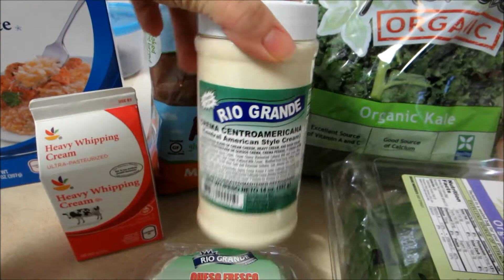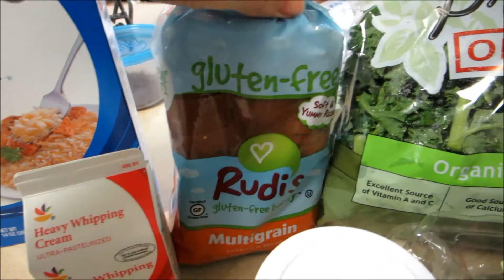I Miss JJ || January 30, 2015